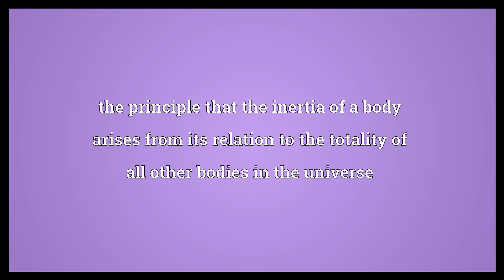Mach's principle Meaning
Video shows what Mach's principle means. the principle that the inertia of a body arises from its relation to the totality of all other bodies in the universe.  Mach's principle Meaning. How to pronounce, definition audio dictionary. How to say Mach's principle. Powered by MaryTTS, Wiktionary